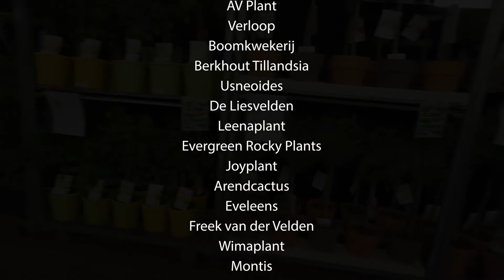Vireo 15tm18 juni 2021